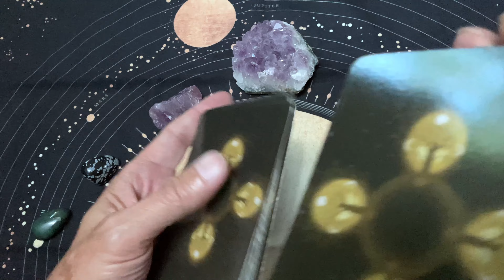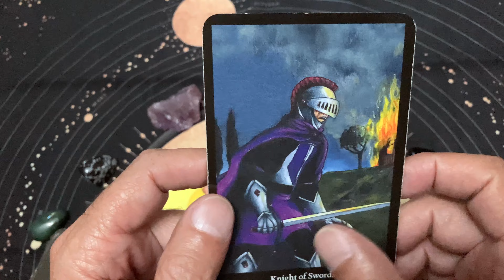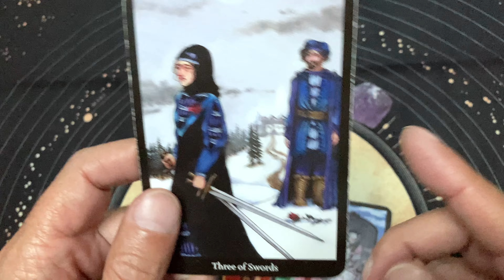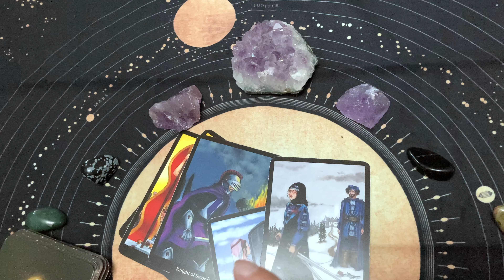Knight of Swords, defending the truth. A fun, daily tarot reading for Saturday, Oct 22, 2022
Enjoy these fun, daily tarot readings. This is a daily tarot reading for Saturday, Oct 22, 2022. We ask the tarot cards to show us our opportunities for the day. The cards are happy to oblige!

This is a daily tarot card reading for September 2022. I do tarot card readings for all occasions.  I am Old Man Tarot.